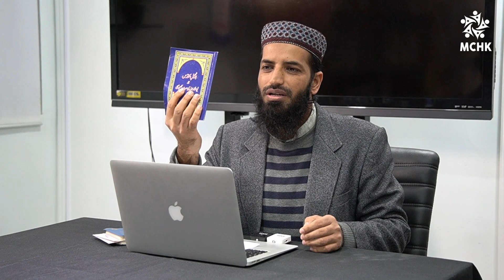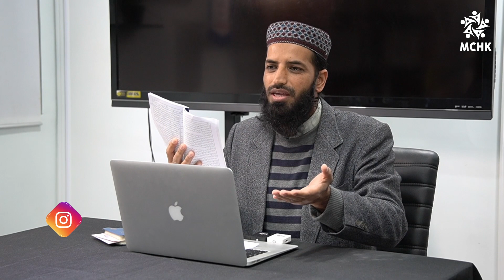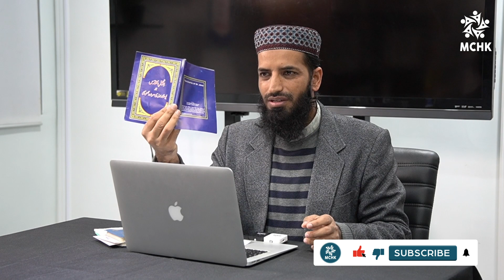Issayon Ko Dawatay Islam • Urdu Talk • Imam Muhammad Ali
🗣️ It’s that time of the year again and it’s important we learn some tips on how to discuss with Christians their beliefs with the aim to bring them to the light of Islam.

🤝 Muslim Council of Hong Kong humbly invites you all, men and women, Muslims and non-Muslims to attend this informative talk in person or by watching the live stream on our Facebook and Instagram pages in shā Allāh.

🕋 Allah says: ❝Do not argue with the People of the Book (Jews and Christians) unless gracefully, except with those of them who act wrongfully.

And say, “We believe in what has been revealed to us and what was revealed to you. Our God and your God is ˹only˺ One. And to Him, we ˹fully˺ submit.❞ (Quran 29:46)

👤 Shaykh Muhammad Ali is a Madinah University graduate and is currently the official Imam of Markaz At-Taqwa delivering regular talks and is passionate to be involved in dawah work.

TIMESTAMP
00:00​ Intro
00:10 Main video
01:00 Getting into the topic

Muslim Council of Hong Kong
Educating | Fundraising | Collaborating